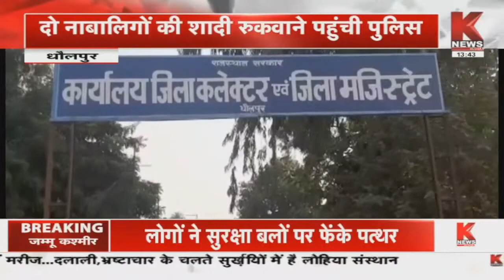राजस्थान की खबरें || Khabar Rajasthan || K News